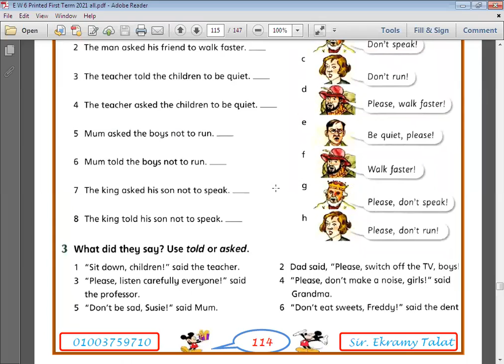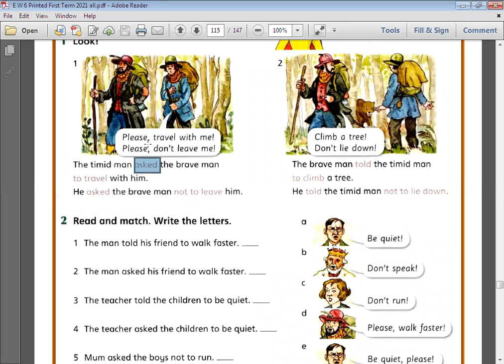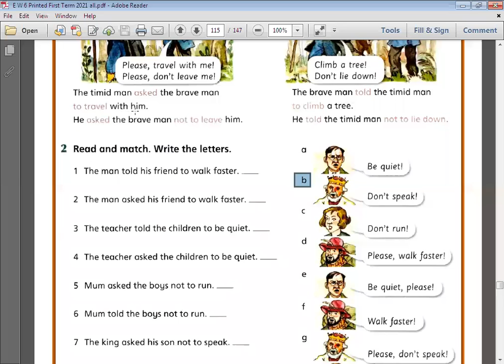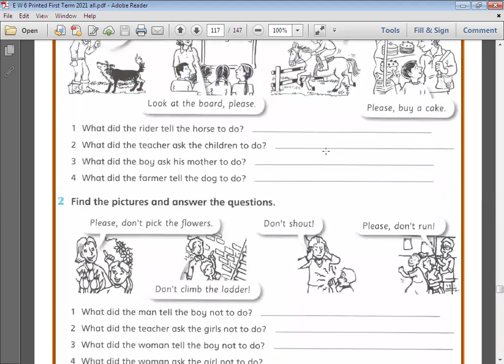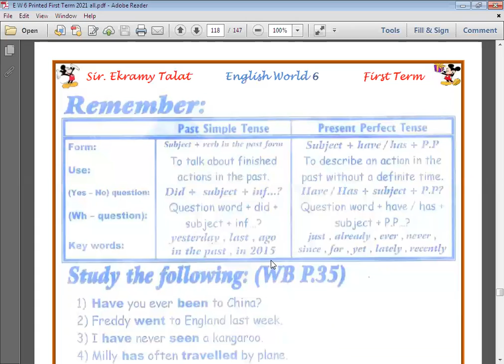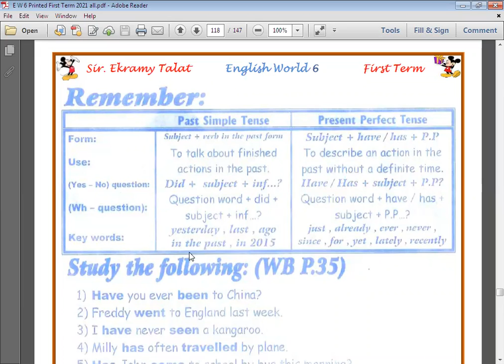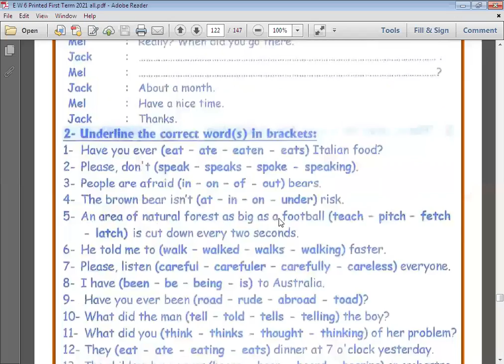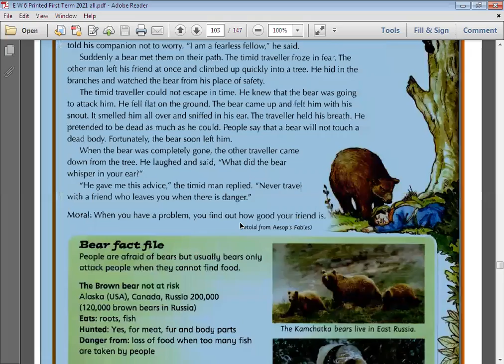الحصة 30 جزء ثاني الصف السادس لغة انجليزية 2022